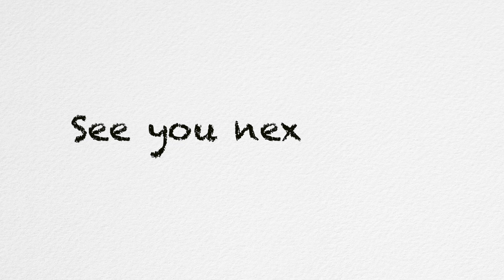【 オーストラリア ゴールドコースト 】2019年10月18日レインボーベイお昼からサーフィン、OSMO ACTIONで撮影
この日は朝からサイズも無く風が強く潮も引いていたので、昼の満ち込みを狙って海水浴気分でのんびりサーフィン🏄‍♂️